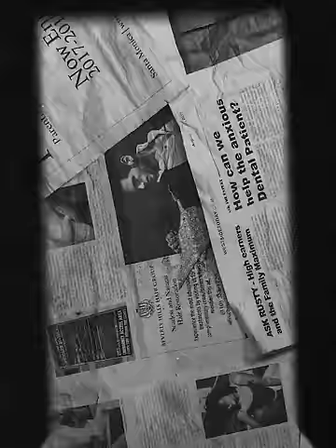Led Zeppelin - History Of Led Zeppelin (Episode 4)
The rise of Led Zeppelin continues: from UK tour to the beginnings of LZII. Watch Led Zeppelin History Episode 4 now.